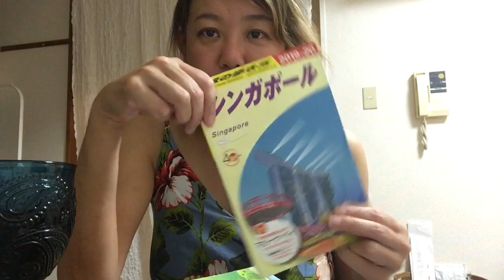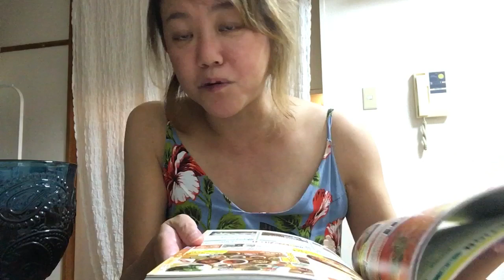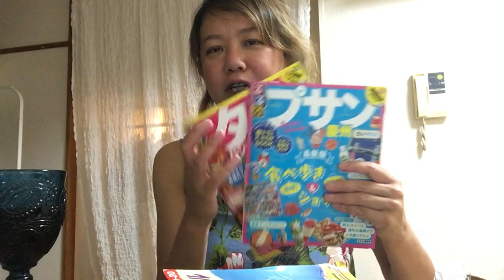旅に必須☆美味しいお店情報🎶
今回は旅に必須の美味しいお店を見分ける方法をシェアしています🎶
ひとり旅でもふたり旅でも、家族旅行でも🎶
美味しいものが好きな方はぜひご参考になさって下さい😊✨✨